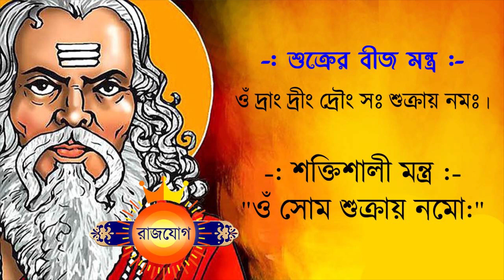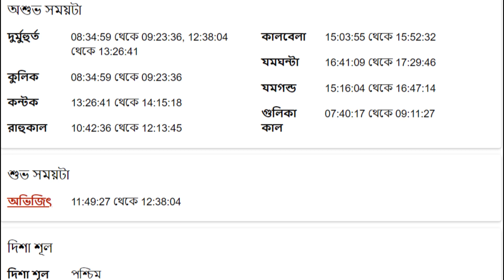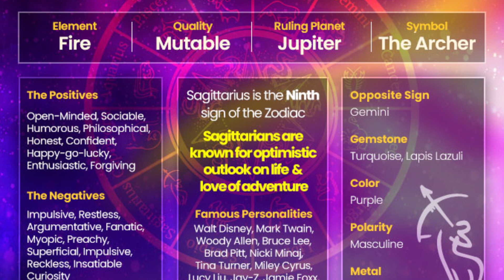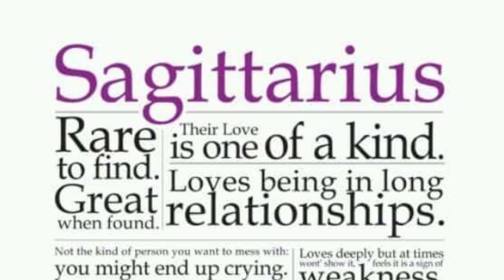ধনু রাশি - ২২শে সেপ্টেম্বর ২০২৩ - Dhanu Rashi 22nd September 2023 Ajker Rashifal - Sagittarius